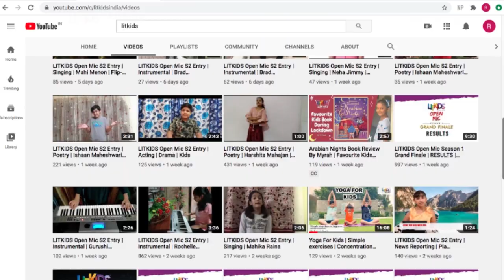LITKIDS - Join India's largest community for talented kids | Are you a LITKID yet?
LITKIDS is a platform for kids to explore the world of literature, culture, art & music alongside celebrating their own creative expression through fun and challenging competitions. It is India’s fastest growing community of talented kids with over 20,000 members currently!
LITKIDS is a community of kids who are talented, smart, confident, opinionated, artistic & achievers and gives them a platform to learn from the best, showcase their skill and compete with peers. Through competitions, content, blogs, podcasts, video newsletters and events over a million kids are regularly engaging on this platform. We run India’s largest online talent hunt for kids called LITKIDS Open Mic and represent several talented kids across India.
This platform is for any kid who has talent - child actors, dancers, singers, musicians, event hosts, story tellers, interviewers, young journalists, performers - anyone who has a talent and wants an avenue to display it.